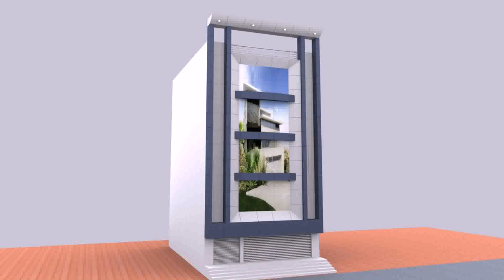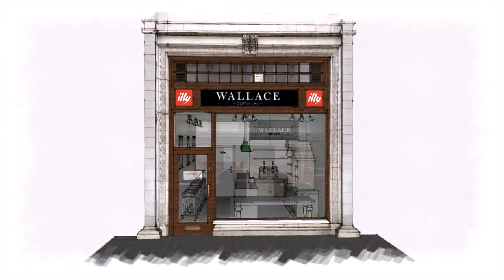Elevation Design With Shop (see description)